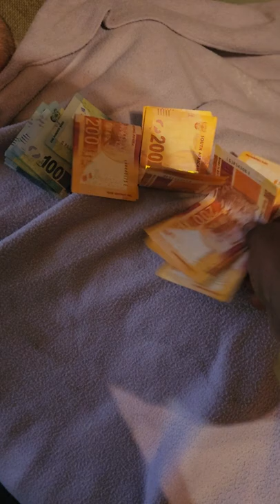Surprising Brandon With His Rocking Chair That He Loves